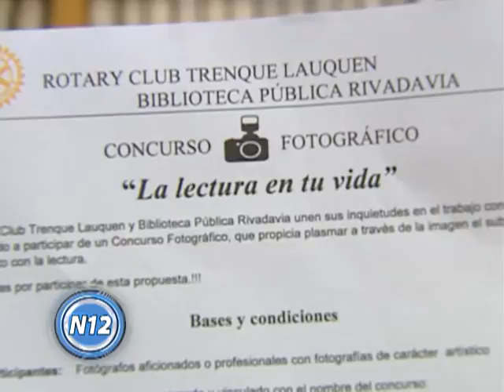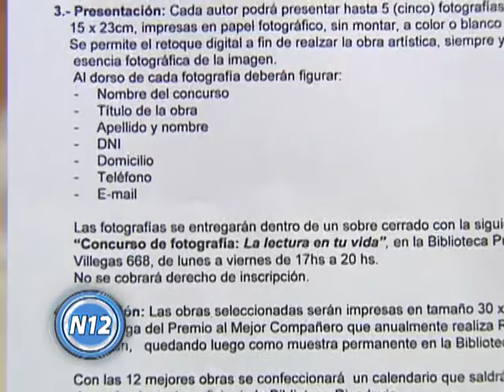CANAL 12 T LAUQUEN - Concurso a beneficio de la Biblioteca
Rotary Club Trenque Lauquen y la Biblioteca Rivadavia lanzaron un concurso fotográfico donde las 12 mejores obras integrarán un almanaque que se comercializará donando los fondos obtenidos de la entidad.